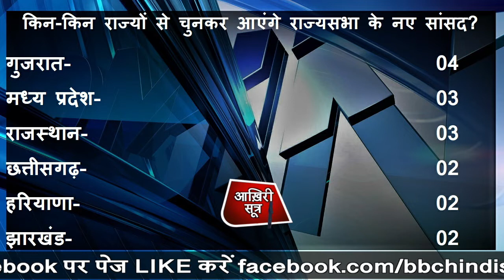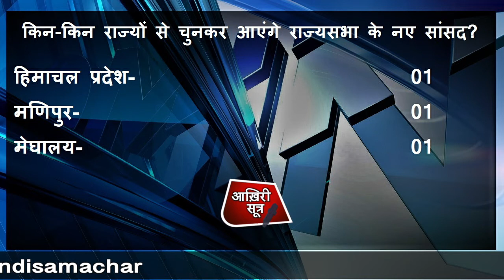RajyaSabha चुनाव- पार्टियो मे गुत्थमगुत्थी | Modi | Mamta | Akhilesh | Mayawati | Shah | Nitish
राज्यसभा चुनाव आते ही सभी पार्टियाँ
चुस्ती से तैयार - आई मैदान में ।